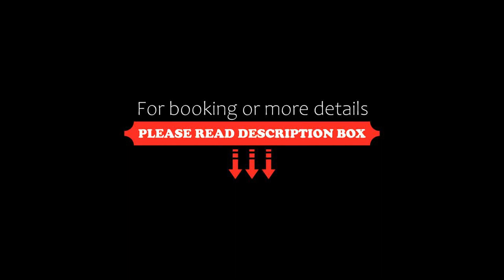Ramada by Wyndham Dongtan, Hwaseong, South Korea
About Property:
Under a 15-minute drive from Dongtan SRT Station, Ramada Dongtan boasts modern rooms with free WiFi, 3 restaurants and a fitness centre. Free private parking is available on site.
Fitted with carpeted flooring, each spacious room comes with a minibar, desk and flat-screen TV with satellite channels. Certain rooms feature a dressing room and a sofa. En suite bathrooms include a bath, bathrobe, hairdryer and slippers.
There is ...
Property Type: Hotel
Address: 199, Nojak-ro, 18453 Hwaseong, South Korea
Searching For
1. Ramada by Wyndham Dongtan - Hwaseong - South Korea
2. Ramada by Wyndham Dongtan - Hwaseong - South Korea Address
3. Ramada by Wyndham Dongtan - Hwaseong - South Korea Rooms
4. Ramada by Wyndham Dongtan - Hwaseong - South Korea Amenities
5. Ramada by Wyndham Dongtan - Hwaseong - South Korea Offers and Deals
Audio Credit:
Track Title: Subway Dreams
Artist: Dan Henig